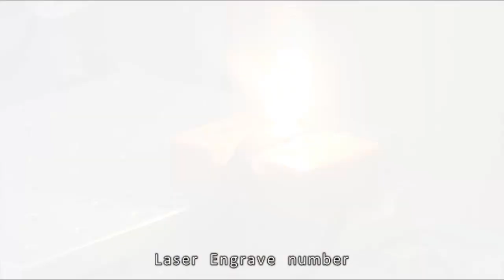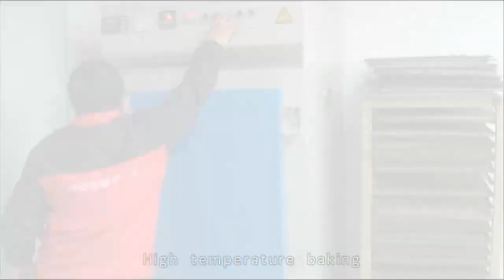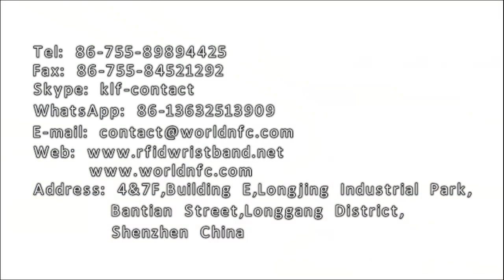RFID WRISTBANDS 7